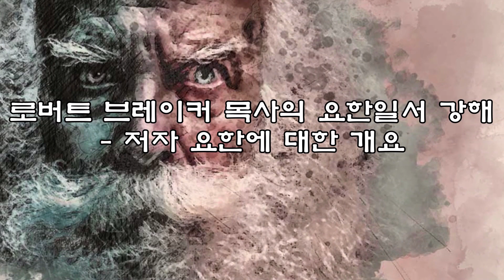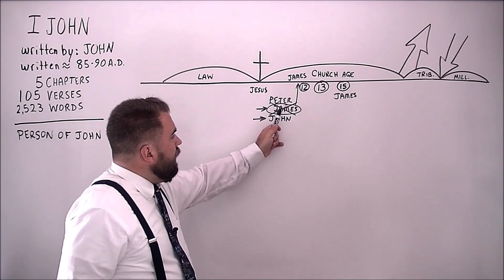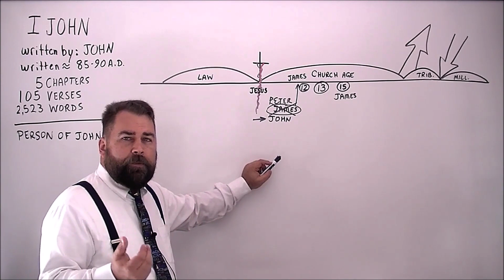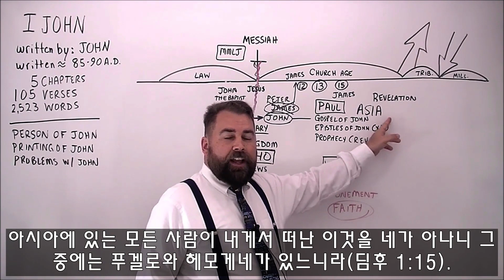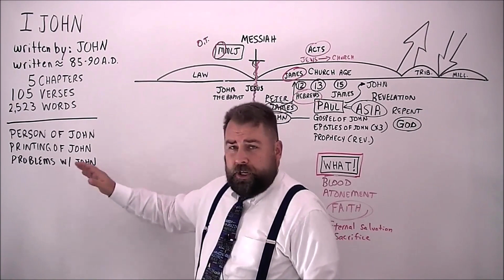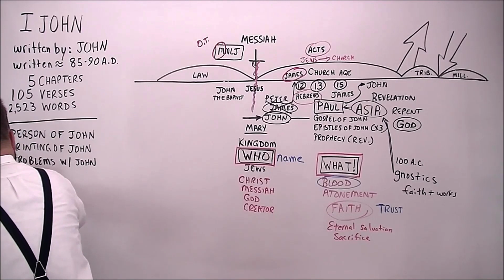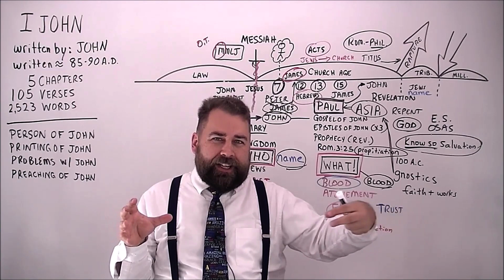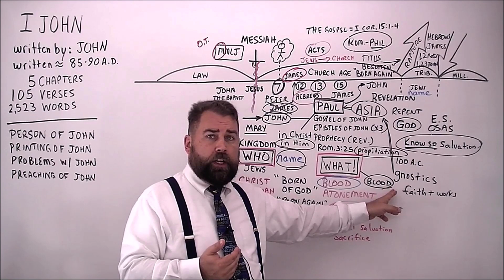로버트 브레이커(Robert Breaker) 목사의 KJV 요한일서 강해 1강(저자 요한의 소개)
후원 계좌 안내: 하나은행 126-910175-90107(우주영)